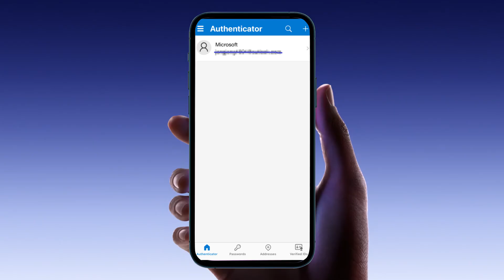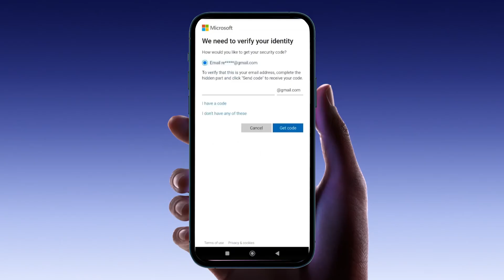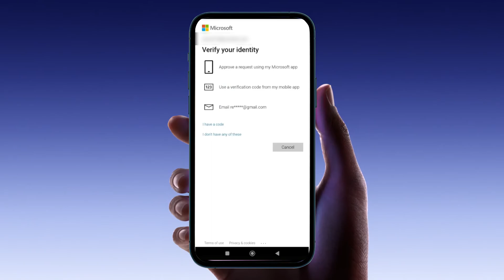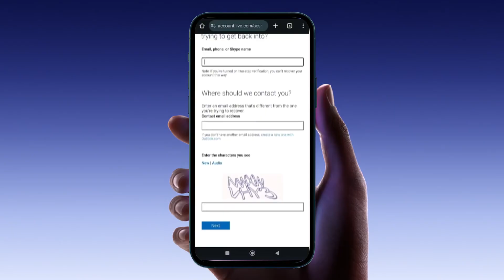How to Get Microsoft Authenticator App on New Phone Without Old Phone (2026) ✅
NordVPN.

Lost your old phone and need to set up Microsoft Authenticator on a new device? In this tutorial, we’ll walk you through the quickest way to recover your accounts, restore your authenticator settings, and regain access without your old phone. Stay secure and get back in control—watch now!